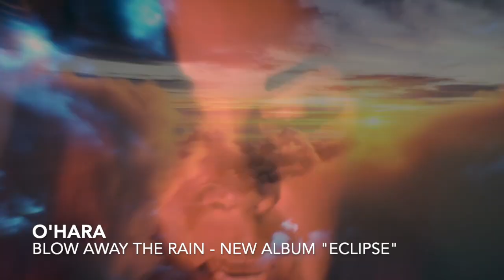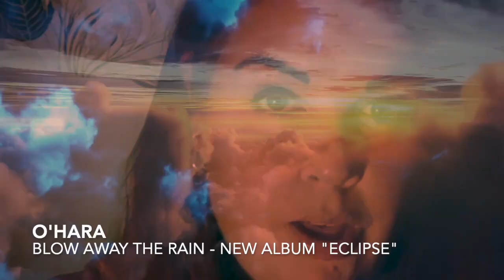OHARA - BLOW AWAY THE RAIN (RADIO EDIT)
MY NEW SONG ABOUT A DIFFICULT LIFETIME AND A LOT OF DARKNESS, AFTER THE RAIN FALLS DOWN, THERE WILL BE THE END OF THE TUNNEL... BLOW THE RAIN AWAY AND MAKE PLACE FOR SUNSHINE.